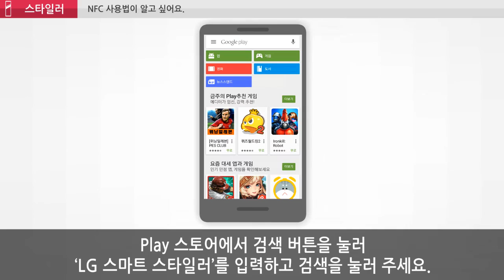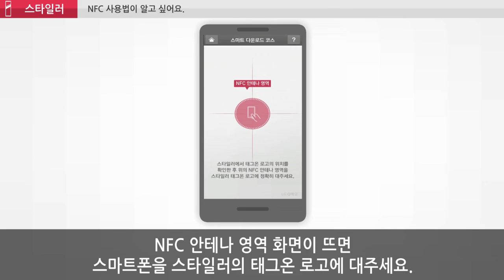LG전자 스타일러 NFC 사용법이 알고 싶어요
NFC 기능을 사용해 스마트폰으로 LG 스타일러 전용 앱에 바로 연동시켜 보세요.
LG 스마트 스타일러 애플리케이션에서 제공하는 태그온 스마트 기능을 간편하게 설정하실 수 있습니다.
태그온 기능은 안드로이드 OS를 기반으로 하기 때문에 IOS에서는 해당 기능을 사용하실 수 없습니다.
Play스토어에서 'LG스마트스타일러' 어플리케이션을 검색한 후 설치해 주세요.